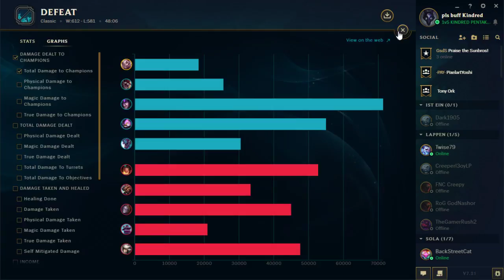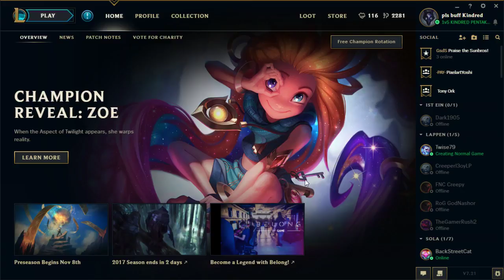League of Lego | Support God #7 feat. ThePsycho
JA GEGE(1)